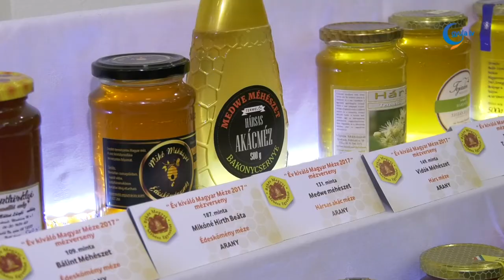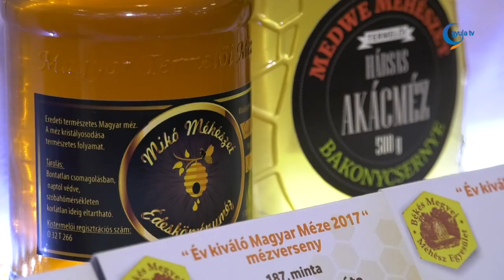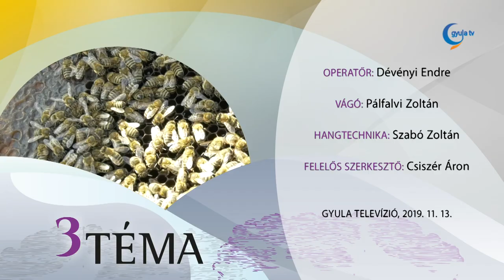3Téma - Árgyelán János és Petrucza Zoltán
December 6-8. között rendezik meg a XII. Méz- és Mézeskalács Fesztivált Gyulán. A helyszínen igazi, termelői mézeket kóstolhatunk, de mézzel készült ételkülönlegességeket is megismerhetünk.

Az idei rossz időjárás megnehezítette a méhészek dolgát, a hazai méz minősége viszont továbbra is világszínvonalú.